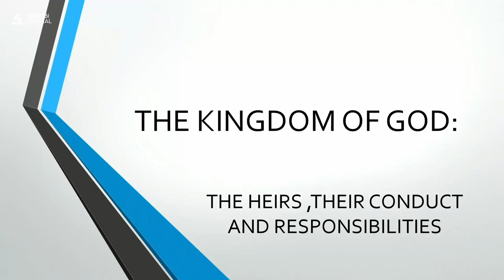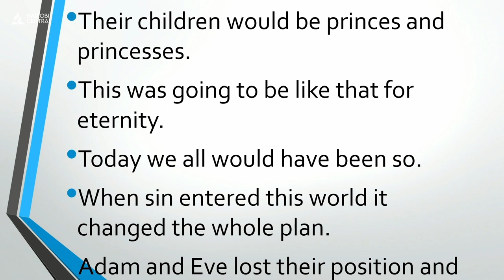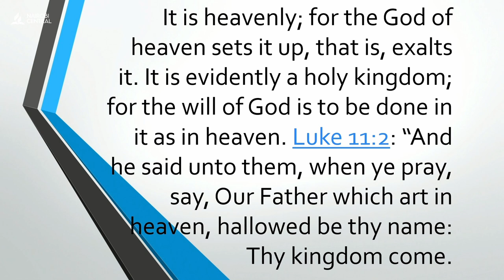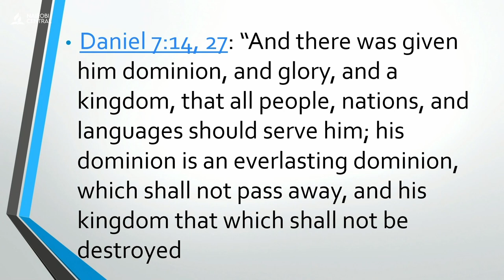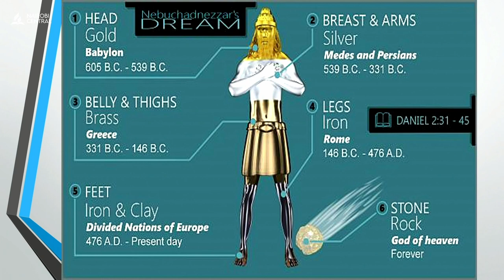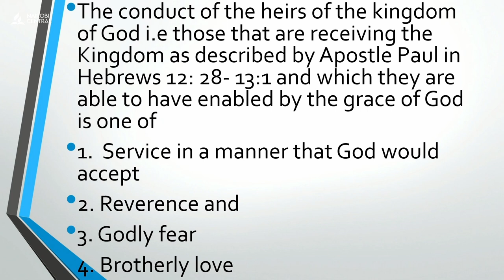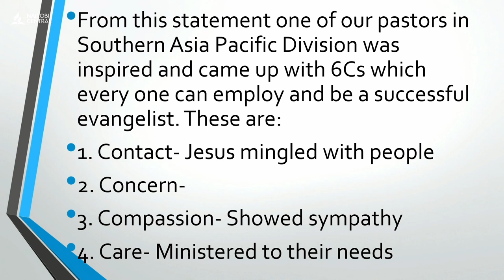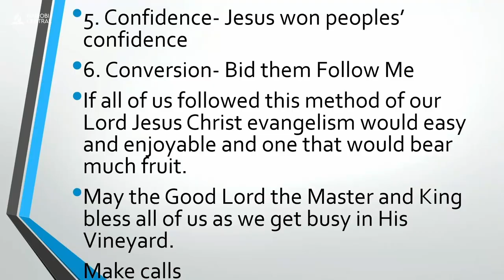The Kingdom of God - Pr. John Macharia | Sermon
Theme: The Heirs, Their Conduct & Responsibilities
Speaker: Pr. John Macharia
Key Text: Matthew 24:14 & Hebrew 12:28-13:1